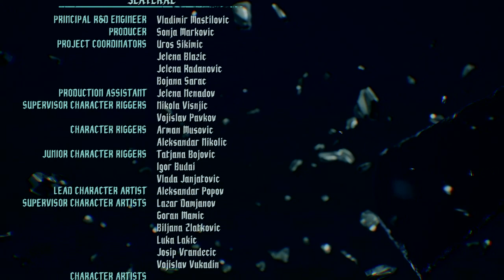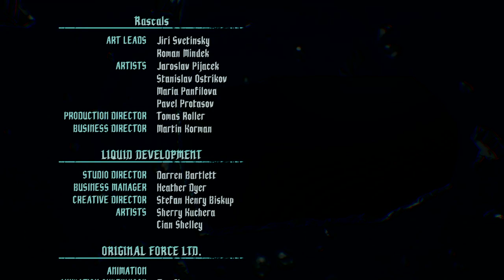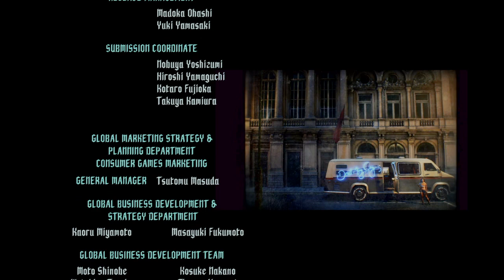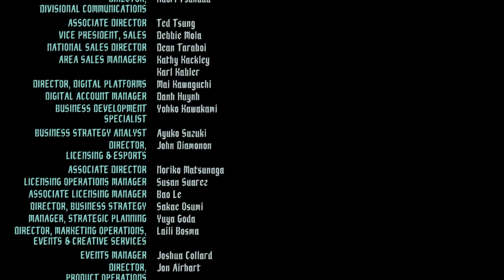Devil May Cry 5 Part 16 gameplay